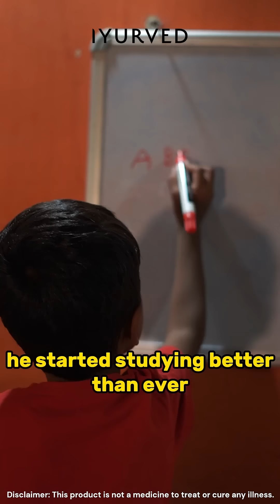My son's Memory power improved & is very active in class | IYURVED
11-yr-old Mohit's memory power was weak and was weak in studies. He was not focused in school and his performance was low. My friend suggested to use Iyurved Brain Booster spread. I was hesitant in the beginning and thought of giving it a try. My son consumed this continuously for 3 months and I could notice him focusing better on studies and was very active at school. He started participating in sports and cultural activities. Wonderful product. Must try for kids.

❓Have doubts? Message Iyurved nutrition expert